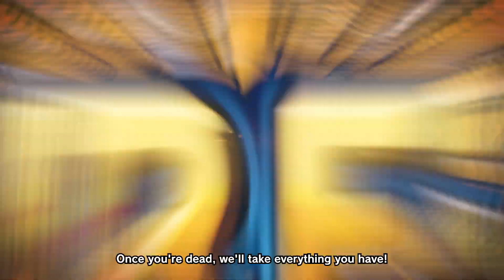New Character Teaser - ONE PIECE TREASURE CRUISE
A teaser is here for the new character set to appear on 8/5 PST!